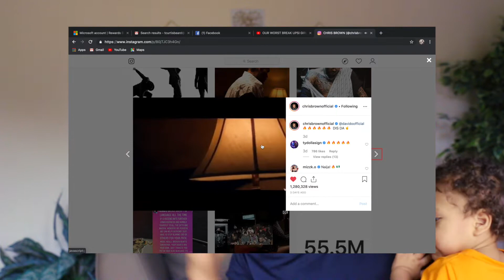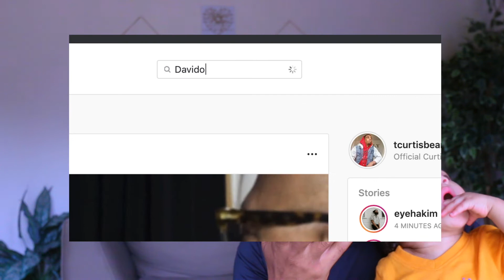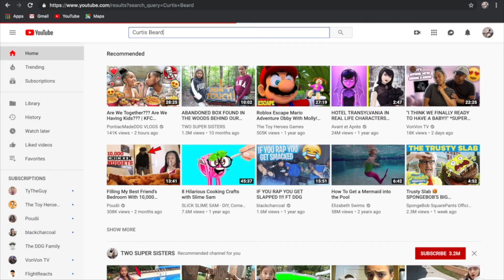Davido, Chris Brown - Blow My Mind (Official Curtis Beard Reaction)